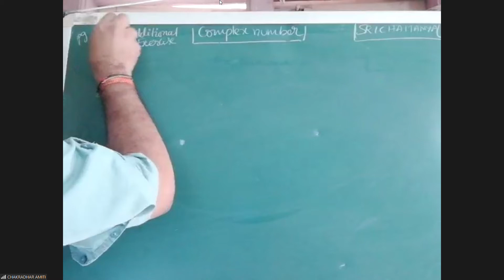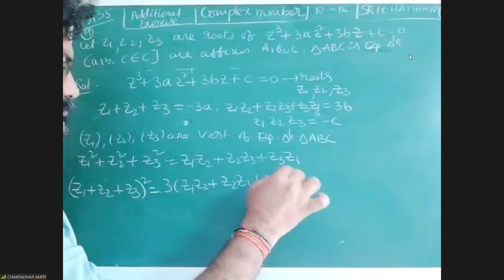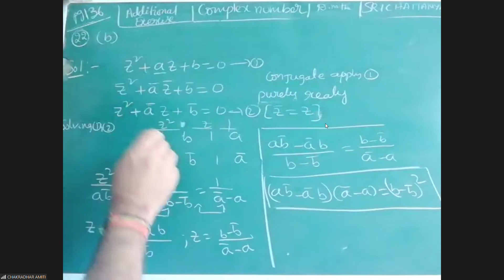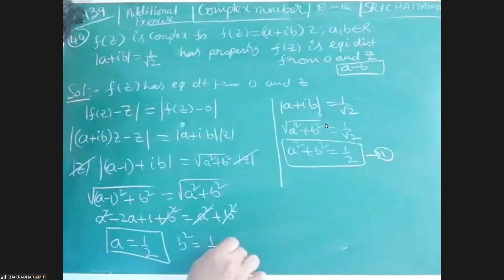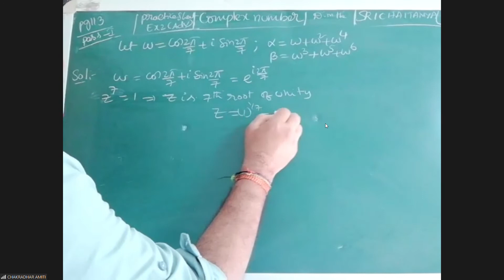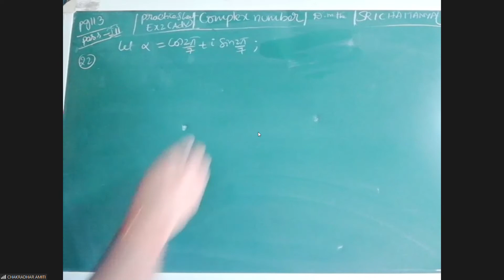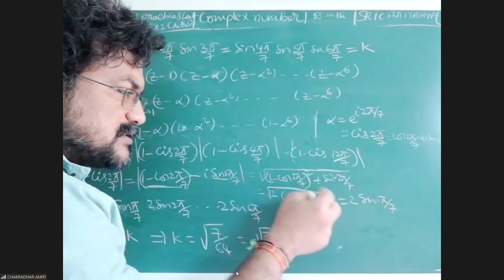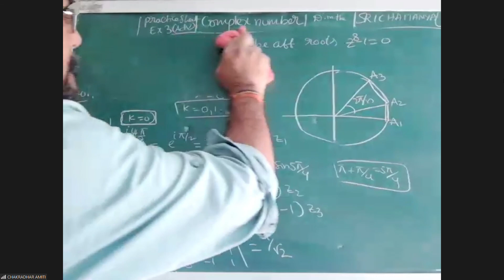complex numbers class 16 for mains and advanced